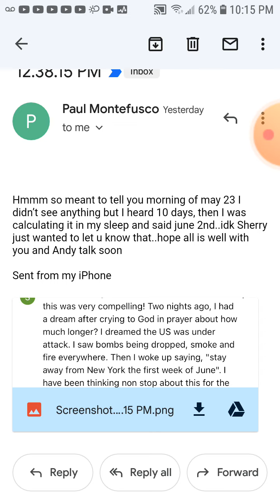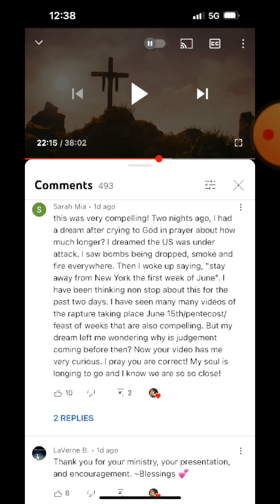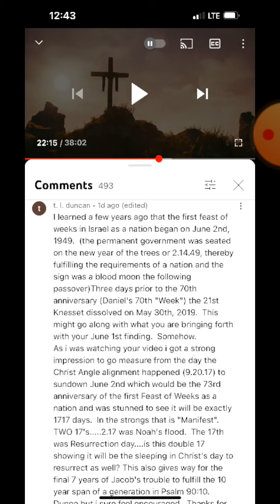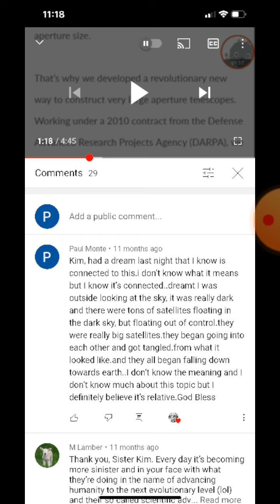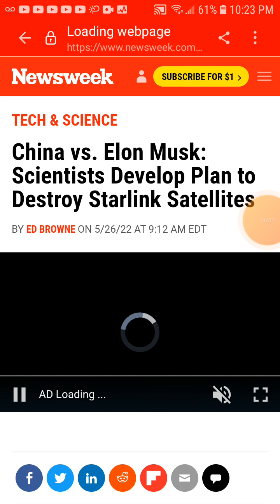MORE DREAMS COMING TRUE ! ALMOST TIME TO FOR US TO FLY !!!